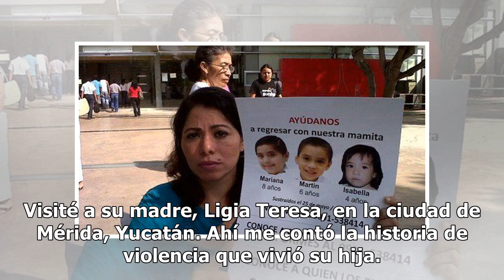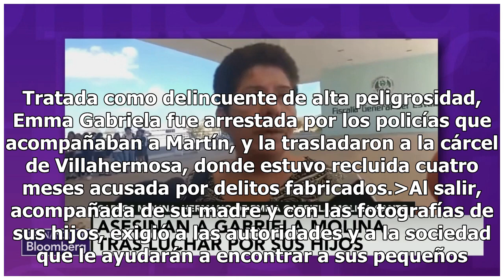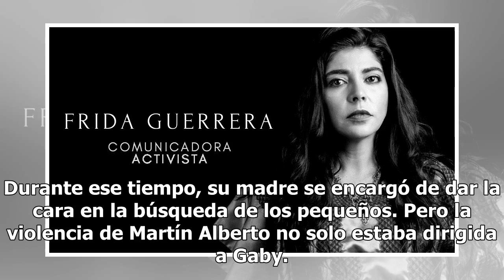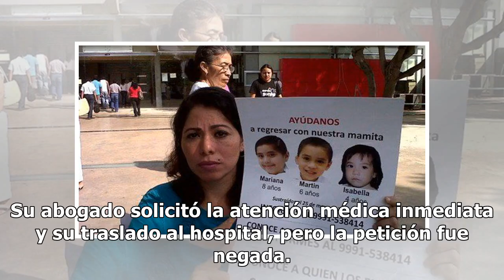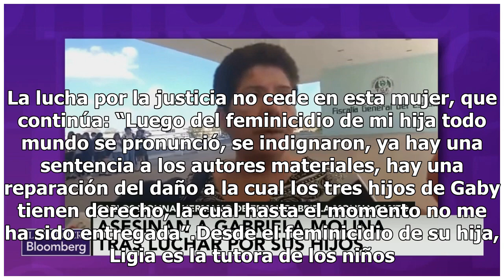OPINIÓN: El feminicidio anunciado de Emma Gabriela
La sociedad en lugar de ser empática se vuelve juez. Ligia CantoLA COLUMNA ROTA/ FRIDAGUERRERA VILLALVAZOEl feminicidio en México es un problema que nos debe importar a todos. Del 1 de enero al 20 de junio se han reportado 862 feminicidios, principalmente en el Estado de México con 83, Veracruz con ...